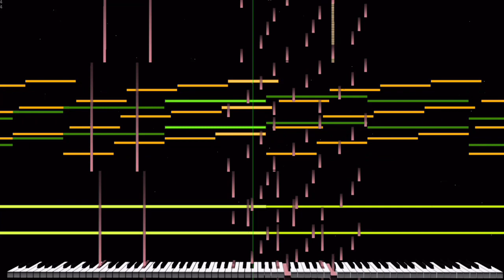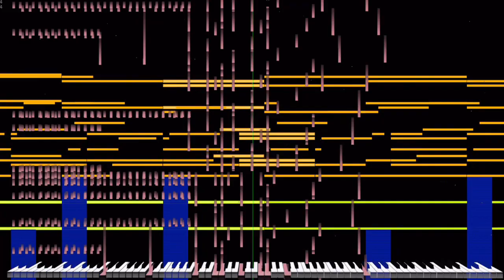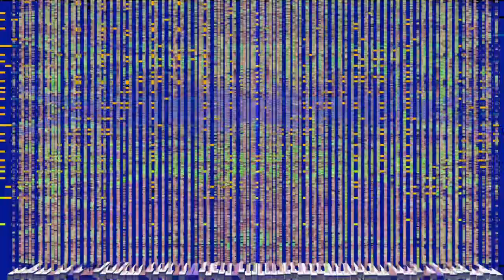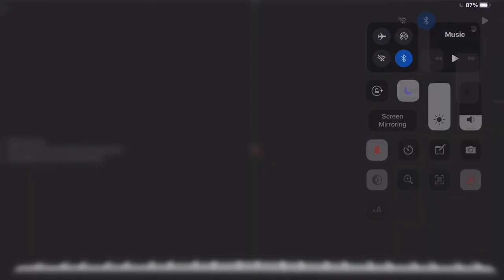[Black Midi] 150 Subscribers Special, 2.8 Million Notes, GamingMidi.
Midi info.
File size; 21.44MB
Notes; 2,798,084.
Blacker; Gamingmidi.

Software info.
Soundfont; Roland Stereo Piano-2 Rnd Delay.